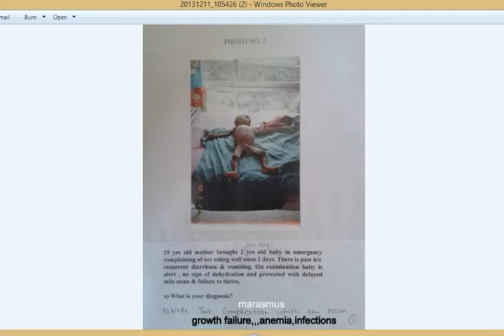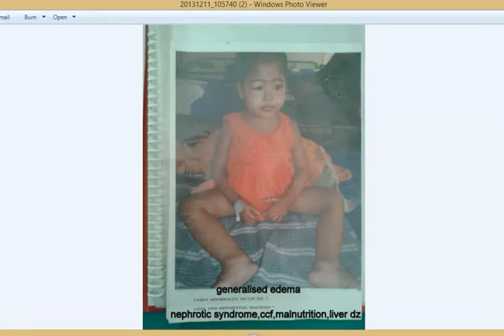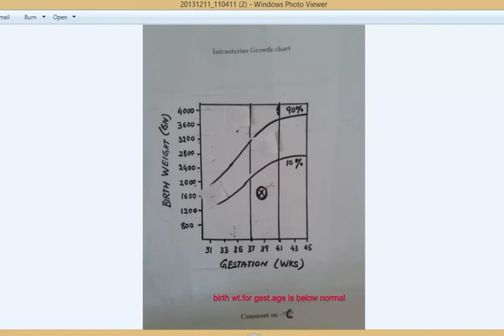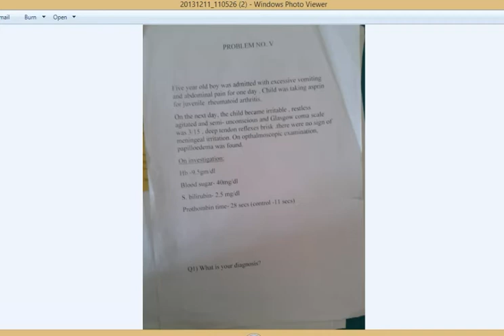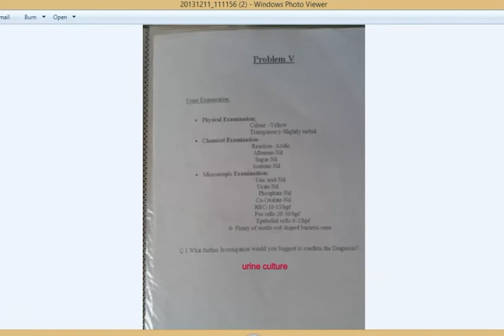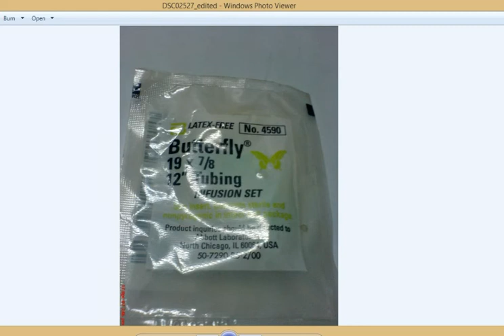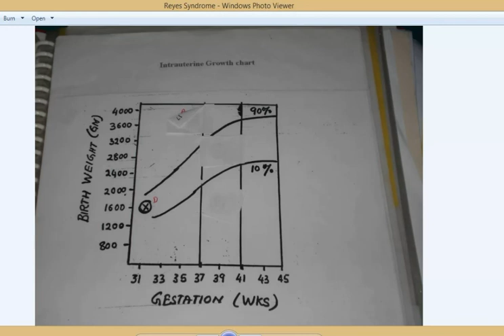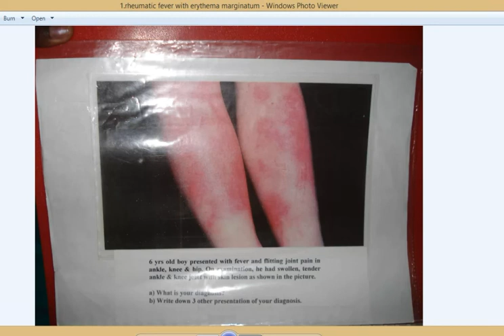PAEDIATRICS OSCE,instruments practical part 1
All stuff collected from Sumit,bivek and Rabin baniya.